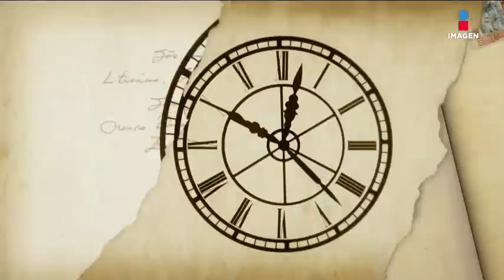A Roberto Palazuelos lo corrieron de una Telenovela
Los vicios hicieron que a Roberto Palazuelos lo corrieran de 'Dos Mujeres, Un Camino'.